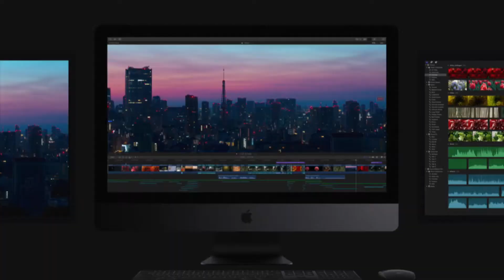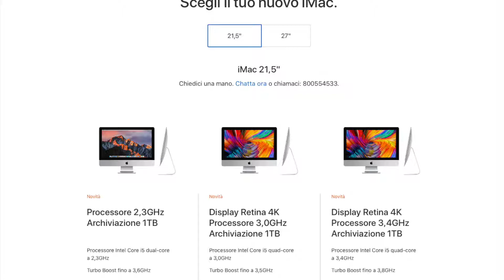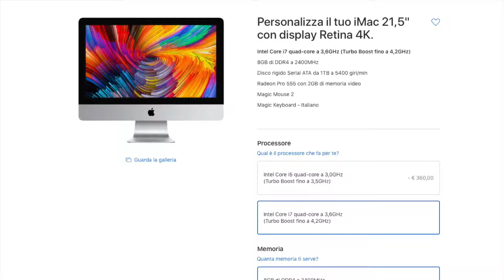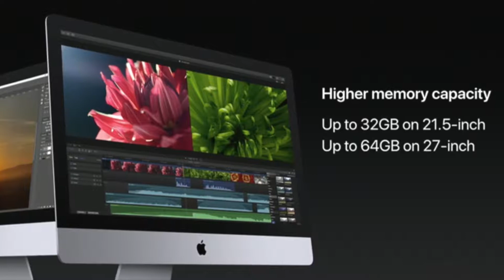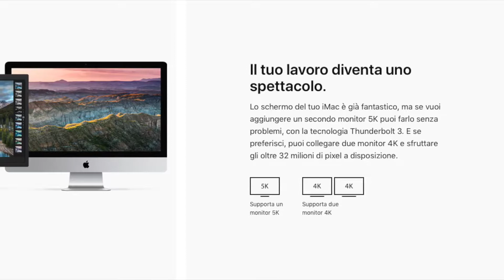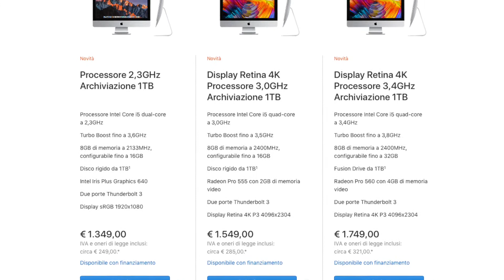IMAC 2017: TUTTE LE NOVITA' E PREZZI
In questo video vediamo tutte le novità dei nuovi iMac 2017 presentati Lunedì sera da Apple.
Esteticamente non ci sono stati cambiamenti, apparte le 2 porte Thunderbolt 3 nel retro che sostituiscono le vecchie Thunderbolt 2. E' all' interno che troviamo grosse novità, come i nuovi processori Intel di 7 generazione Kaby Lake, i5 ed i7 (in base alla configurazione; per i 27", escluso il base, c'è la possibilità di configurarli all' acquisto online con una potentissima CPU I7 quad core a 4,2 GHz con turboboost fino a 4,5 GHz) oltre ad un aumento della quantità della RAM, e della velocità della RAM stessa, fino a 2400 MHz. Troviamo poi unità flash più veloci del 50%, e capienti fino a 1TB per i modelli da 21,5", e fino a 2 TB per i modelli da 27". Sono state introdotte GPU dedicate discrete anche sui modelli da 21,5" Retina 4K (quindi è escluso l' iMac base da 21,5", che ha una grafica integrata Intel Iris Plus Graphics 640), da 2, e da 4 GB di VRAM, oltre che sui modelli da 27". La GPU del 27" 5K top di gamma, la Radeon Pro 580, ha addirittura 8 GB di memoria video dedicata.
Migliorato anche il display, è introdotta compatibilità con Realtà Virtuale, ed è stata presentata la nuova Magic Keyboard con tastierino numerico.